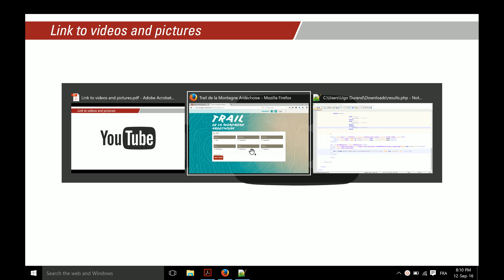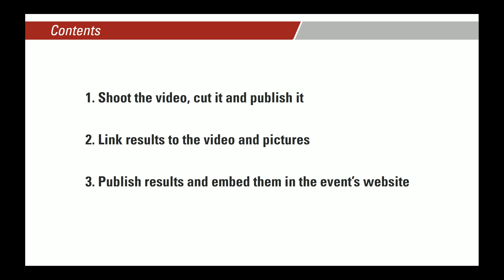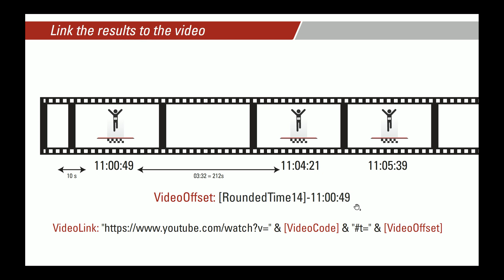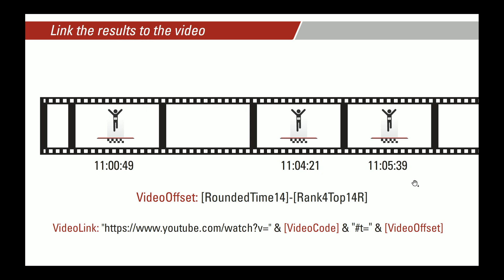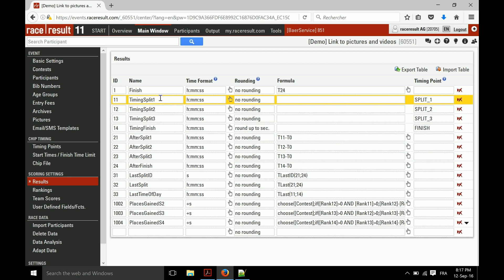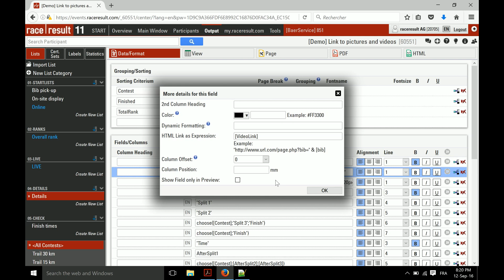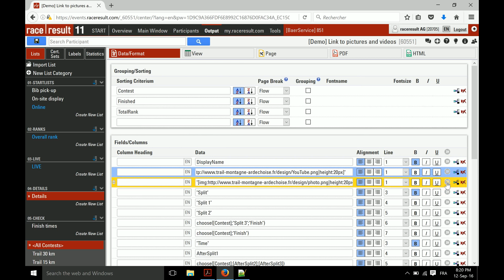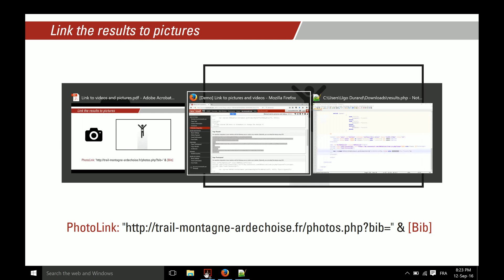race|result 11 Tutorial - Link to pictures and videos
Find out how to link your results to a finish line video and to pictures, and to embed results seamlessly in your event website.